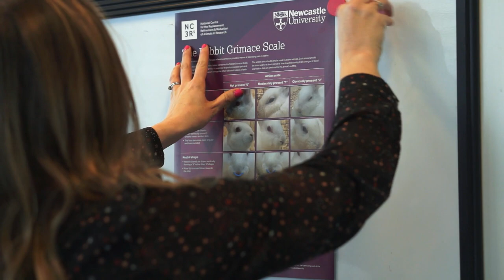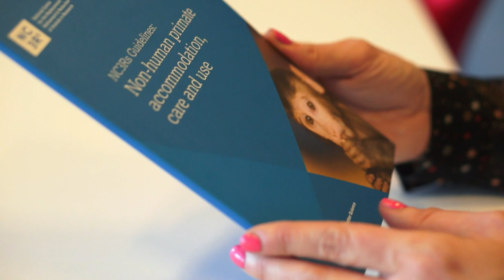Toxicology to reduce the use of animals in research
Fiona Sewell is the Head of Toxicology at the NC3Rs, focusing on the replacement, reduction and refinement of the use of animals in safety assessment. Fiona and her team work closely with industry to encourage the development of new in vitro and in silico methods for toxicological testing.